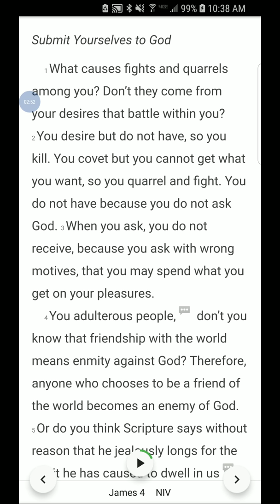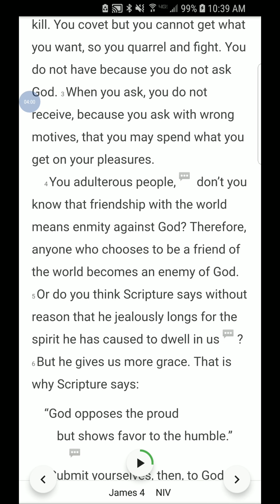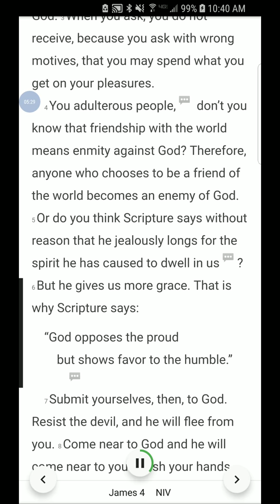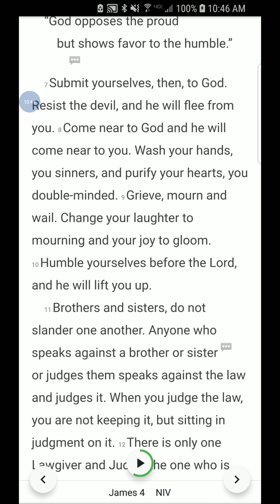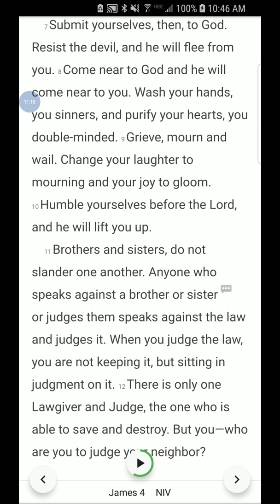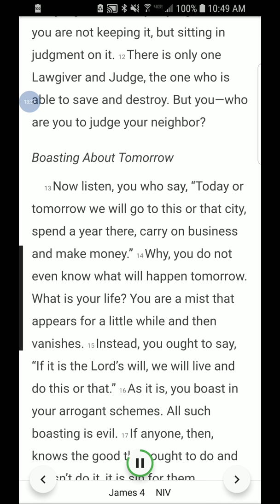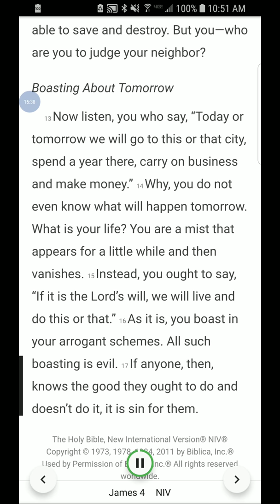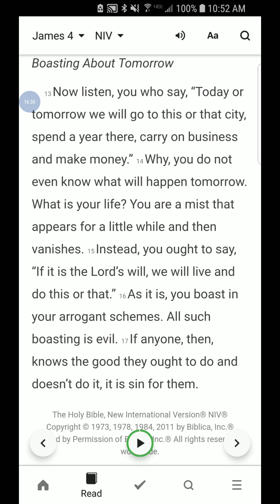James 4 Bible Study